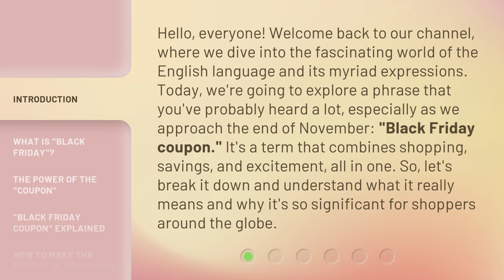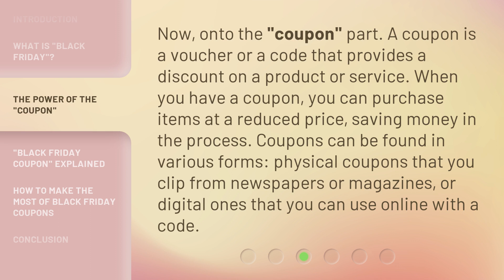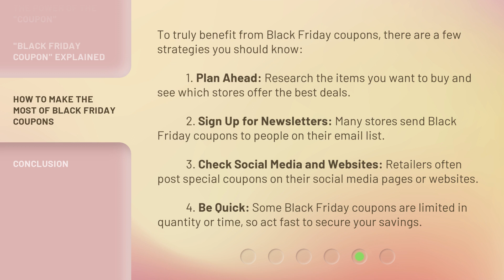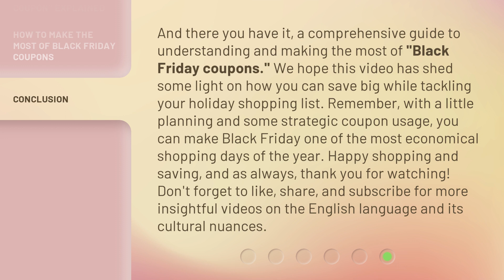Unraveling "Black Friday Coupon": A Guide to Mega Savings!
• Discover the secrets to unlocking mega savings with Black Friday coupons in this informative guide. Get ready to maximize your discounts and make the most out of the biggest shopping event of the year!

00:00 • Introduction - Unraveling "Black Friday Coupon": A Guide to Mega Savings!
00:42 • What is "Black Friday"?
01:14 • The Power of the "Coupon"
01:44 • "Black Friday Coupon" Explained
02:19 • How to Make the Most of Black Friday Coupons